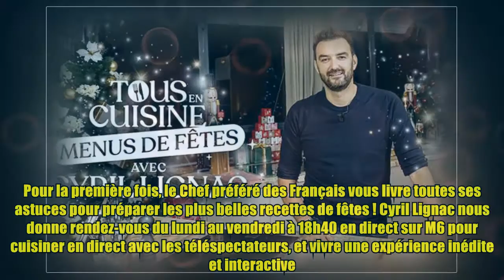Tous en cuisine (M6) : Les ingrédients du "Tartare de Saint-Jacques au foie gras et pommes vertes"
,gratin dauphinois,gratin,dauphinois,l'arome a cugand,
Tous en cuisine (M6) : Les ingrédients du "Tartare de Saint-Jacques au foie gras et pommes vertes" Pour la première fois, le Chef préféré des Français vous livre toutes ses astuces pour préparer les plus belles recettes de fêtes ! Cyril Lignac nous donne rendez-vous du lundi au vendredi à 18h40 en direct sur M6 pour cuisiner en direct avec les téléspectateurs, et vivre une expérience inédite et interactive. À lire également Cyril Lignac : "Tous en cuisine nécessite une grande exigence" (M6) Chaque soirs le chef réalise 2 recettes pour 4 personnes simples et faciles à réaliser et offre ses conseils pour réussir les plus beaux plats de fêtes en 50 minutes ! Accompagné de Jérôme Anthony, le commis le plus surprenant du PAF, mais également de personnalités et de familles dans différentes régions de France, tout le monde sera à nouveau réuni pour partager un moment convivial et cuisiner en famille.Ce mercredi 15 décembre 2021, Cyril Lignac nous propose de réaliser en en